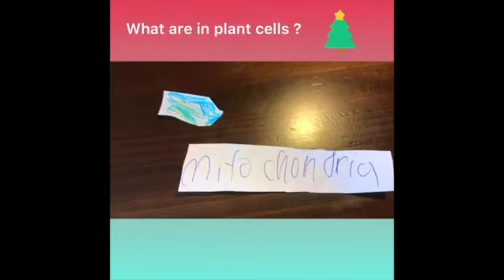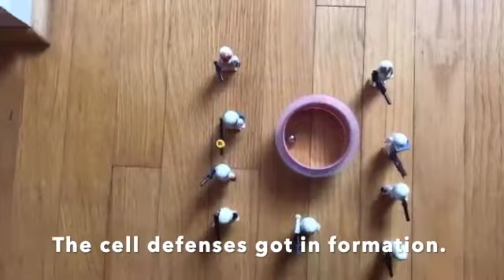From the Science Classroom: Cells!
Anya Rose's 4th grade students studied cells and made these stop-motion animations while quarantined at home in 2021.